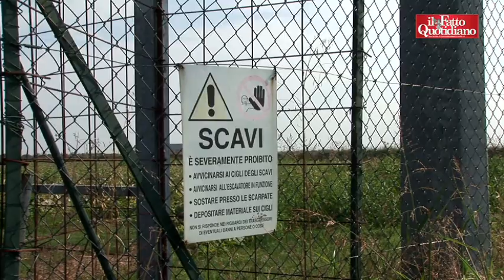Rifiuti, Montichiari (Bs): benvenuti a 'discarica-city'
24mila abitanti, 11 invasi e 15 milioni di metri quadri di rifiuti. La cittadina in provincia di Brescia è un caso unico in tutta Europa che vede anche 4 discariche abusive, e 3 nuove richieste di impianti per il trattamento dell'immondizia